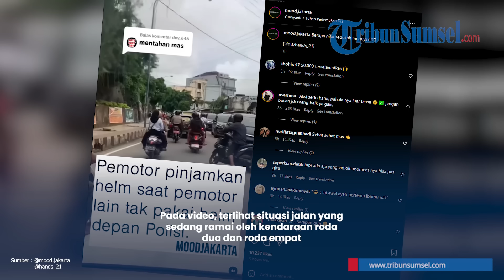Viral Momen Ojek Online Pinjamkan Helm ke Pengendara Lain Saat Lewati Jalan yang Dijaga Polantas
Tengah ramai detik-detik saat seorang pengendara motor berinisiatif pinjamkan helmnya ke pengendara lain dijalan.

"Pemotor pinjamkan helm saat pemotor lain tak pakai hem depan polisi," tulis keterangan pada unggahan.

Tribunsumsel/Yos